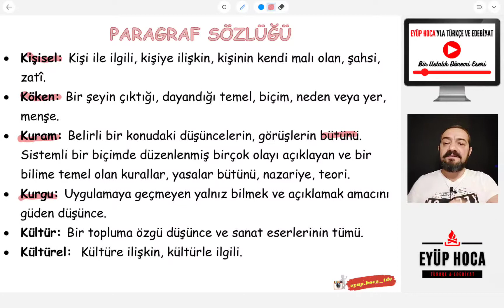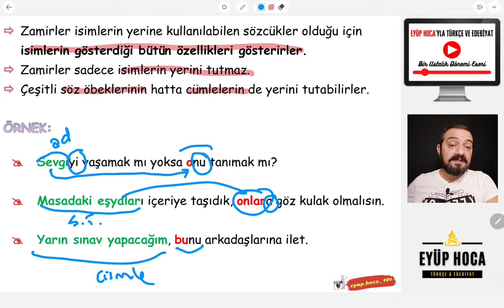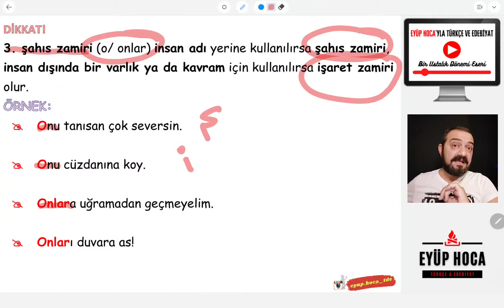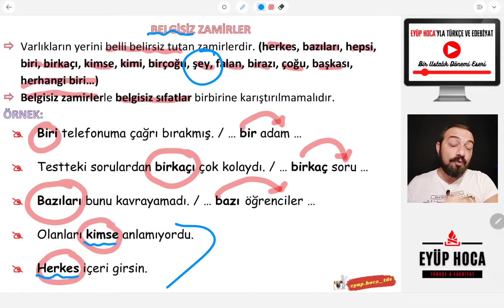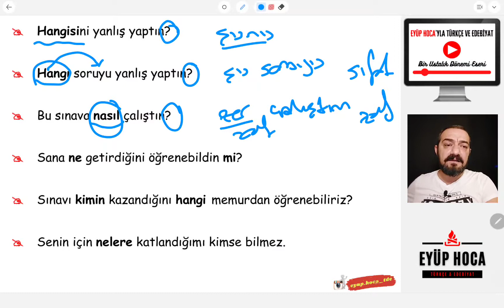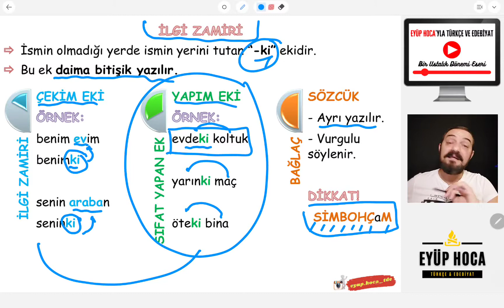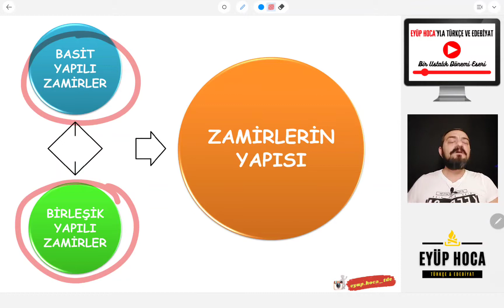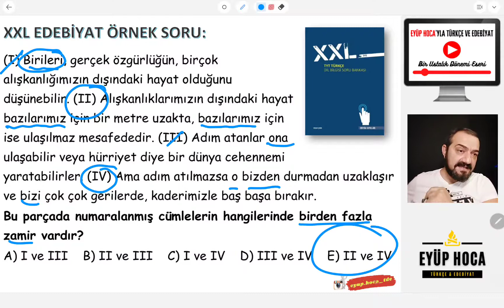15) SÖZCÜK TÜRLERİ / ZAMİRLER (ADILLAR)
Merhaba sözcük türleri zamirler adıllar konu anlatımı ile sizlerle birlikte olacağım. Evet sevgili öğrencilerim bu dersimizde isim soylu sözcük türleri zamirler hakkında bilgiler aktardık. Özellikle zamirler tyt sınavında son yıllarda fazlaca sorulmaktadır. Dersimizde öncelikle zamir nedir nasıl bulunur noktalarına değindik. Ayrıca zamirler konu anlatımı içinde sıfatlar ve zarflarla ilgili olan diğer kısımlarından bahsettik. Sevgili öğrencilerim zamirler kpss için de oldukça önemlidir. Ayrıca zamirler 9. sınıf edebiyat müfredatı içinde de yer almaktadır. Bu bakımdan zamir adıl konusunu çok iyi öğrenmemiz gerekmektedir. Herkese iyi dersler dilerim.